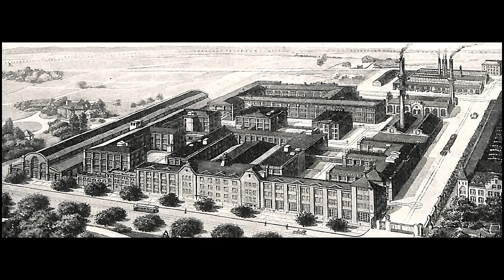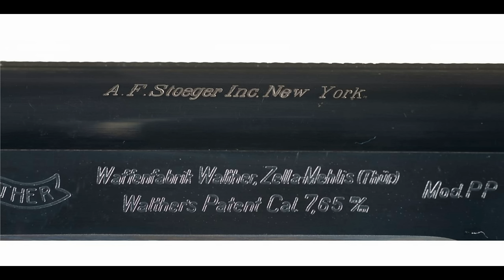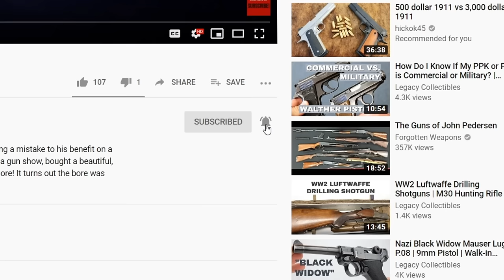Commercial Luger Pistol Variations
One of our loyal viewers sent us his entire extensive collection of commercial Lugers. In this video, we show you these guns and review other commercial luger variations.